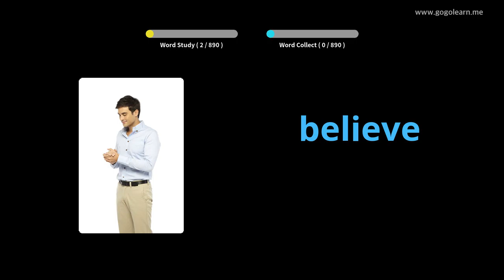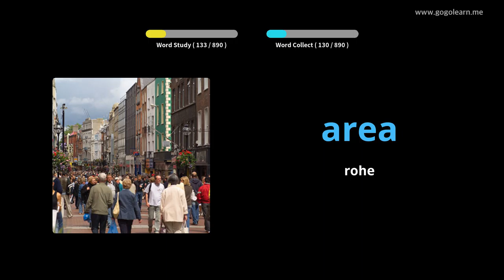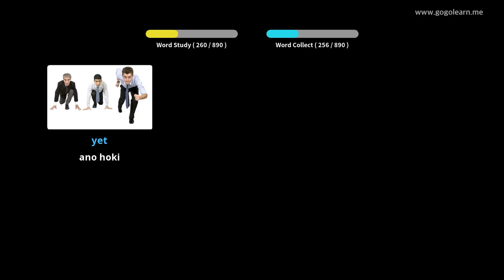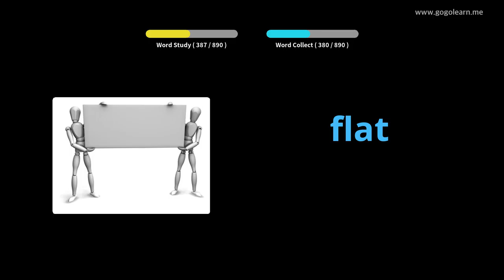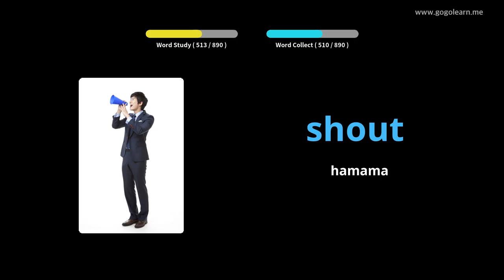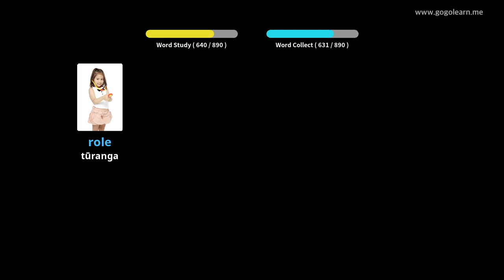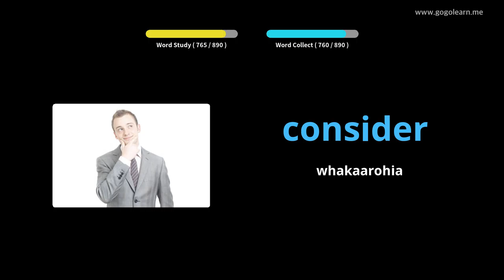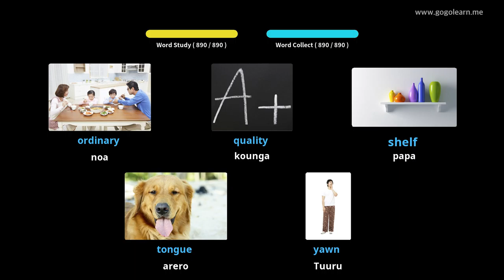Whakarongo Kupu Aukapuka Maori ia E moe ana |Golearn